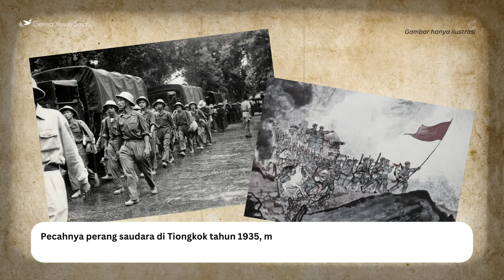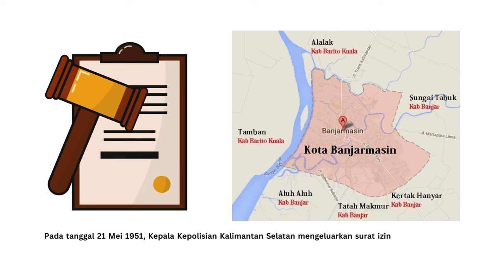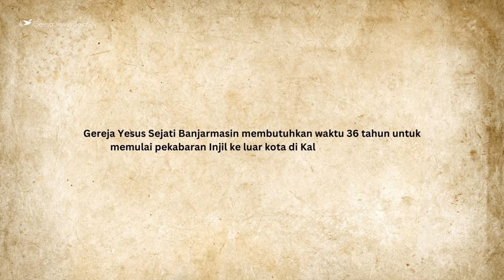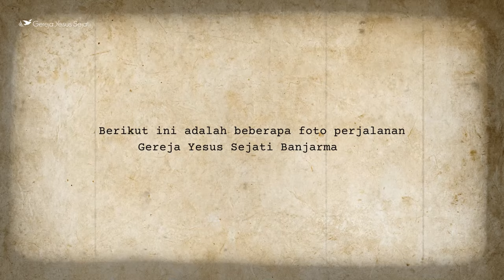Menelusuri Jejak Gereja Yesus Sejati di Banjarmasin: Bagaimana Sejarahnya? | Dk. Hagai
Puji Tuhan, kesempatan kali ini kita akan mendengarkan kesaksian mengenai sejarah bagaimana GYS berdiri di Banjarmasin. Kesaksian ini dibawakan oleh Dk. Hagai.